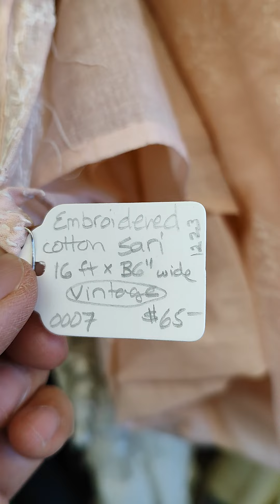Donaciones al museo tienda de Lacis